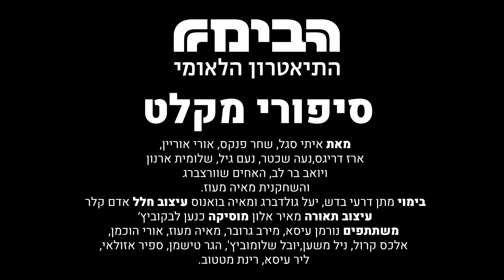סיפורי מקלט - הטריילר - התיאטרון הלאומי הבימה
מחזה יוצא דופן המורכב מתשעה סיפורים קצרים, פרי עטם של תשעה מחזאים.
כל תשעת הסיפורים מתרחשים במקלטים שונים ברחבי הארץ, רגע אחרי שנשמעת אזעקה, כאשר כל סצנה היא בת עשר דקות ובמרכזה דמויות שונות ומגוונות המבטאות את המרקם הישראלי הייחודי.

צילום ועריכה: שיר מוסן